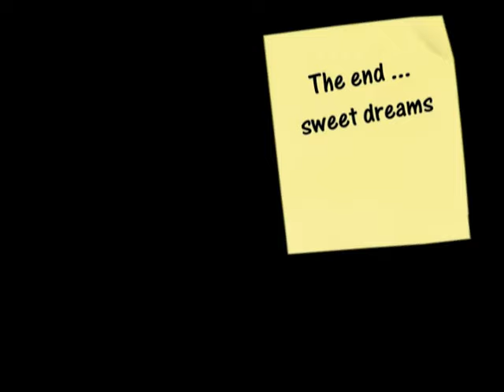rdmfc Test Flight of the Toffee Bomber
the revamped toffee bomber takes to the skies again ...